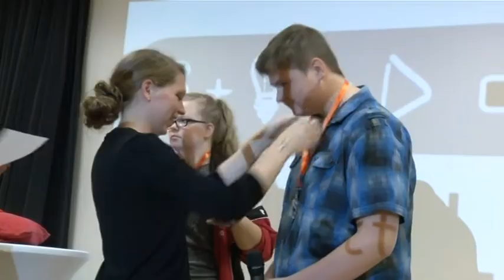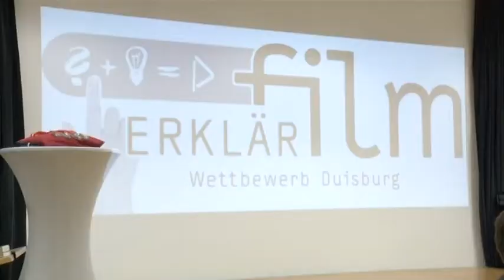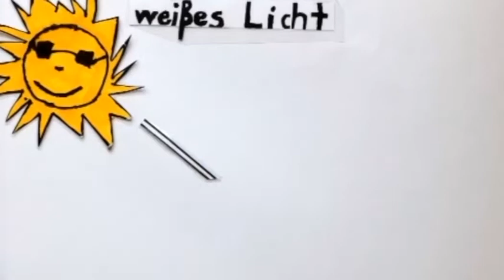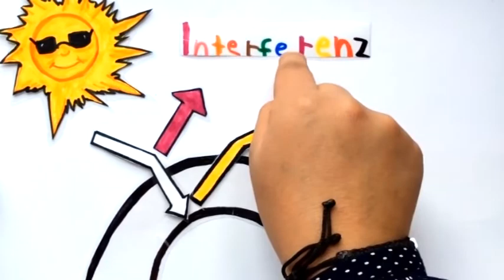STUDIO 47 .live | JENS HOLTHOFF, SCHULMEDIENZENTRUM STADTBIBLIOTHEK, ZUM ERKLÄRFILMWETTBEWERB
Im Interview spricht Jens Holthoff, Leiter des Schulmedienzentrums in der Stadtbibliothek, über den Erklärfilmwettbewerb 2018. Worum geht bei dem Projekt & welcher Film hat in diesem Jahr gewonnen?